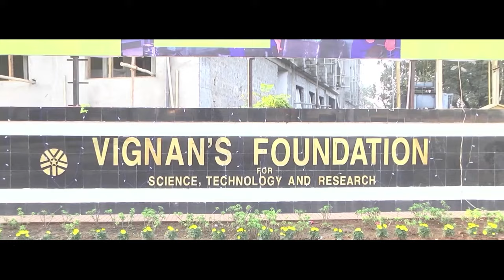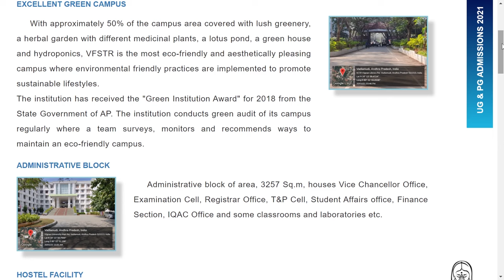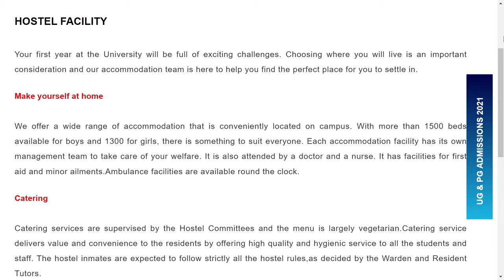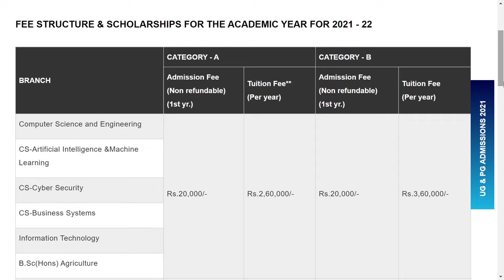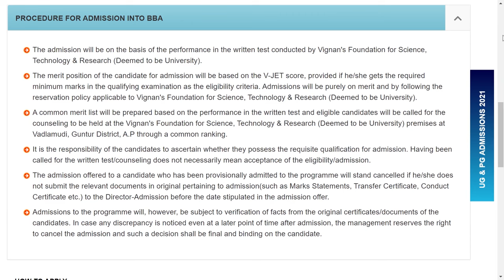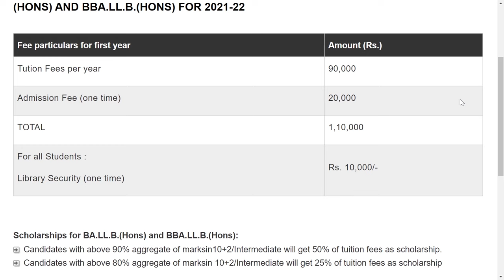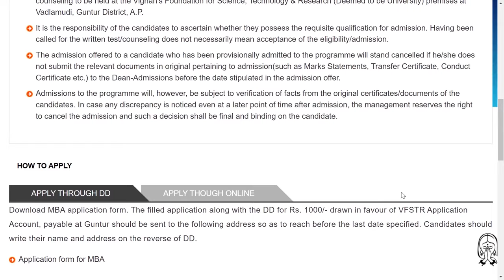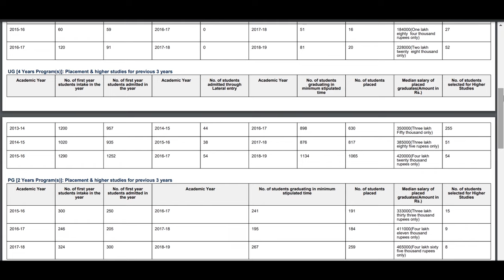All about Vignan University Guntur in Telugu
In this video you will get know Full details of Vignan University Guntur. I hope you like this video, If you like this video click that like button, and If this information is useful to anyone Share to them, and tell your opinion on this video in the comment section and for more videos click that Subscribe button and press that Bell icon, so that you can never miss an update from us.

Chapters
00:00 - Introduction
01:19 - Campus Tour
02:43 - About University
04:11 - General Facilities
07:47 - Sports & Culturals
08:11 - NCC
08:35 - Hostels
09:06 - About BTech & BSc & BPharmacy
12:59 - About BTech Lateral Entry
14:24 - About BBA & BCA
17:11 - About BSc
18:36 - About Law
20:02 - About MTech
22:14 - About MBA & MCA
25:00 - About Phd
25:22 - Intake
25:55 - Placements
26:45 - My review

Mobile Mount for Tripod